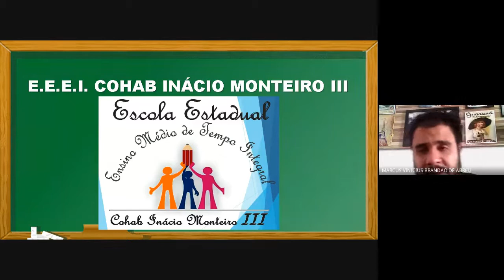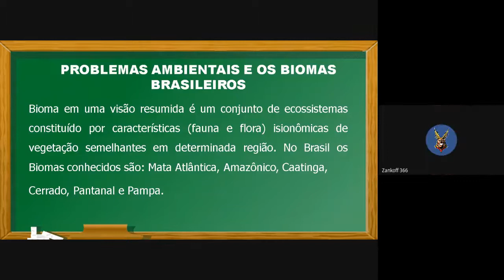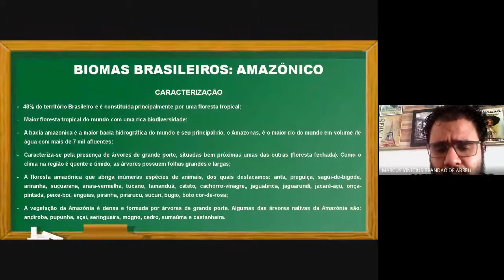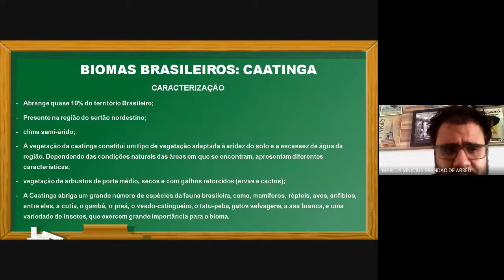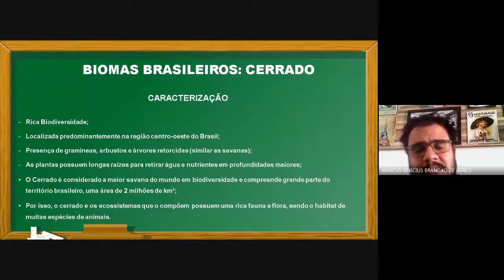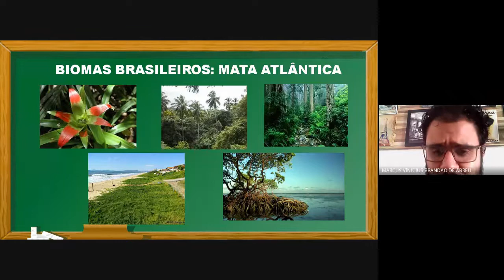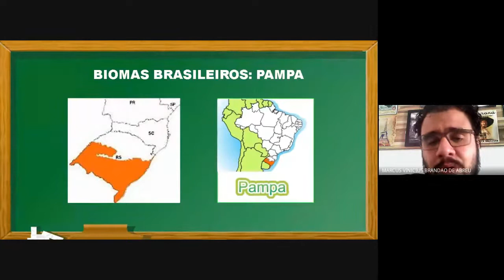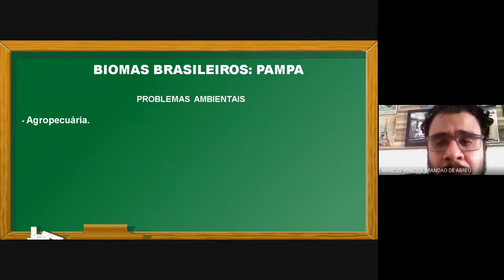BIODEVOLUTIVA BIOMAS BRASILEIROS E IMPACTOS AMBIENTAIS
Aula das 1 séries da E.E.E.I. Cohab Inácio Monteiro III - Problemas Ambientais Contemporâneos, com enfase na caracterização dos biomas brasileiros e seus respectivos problemas ambientais.